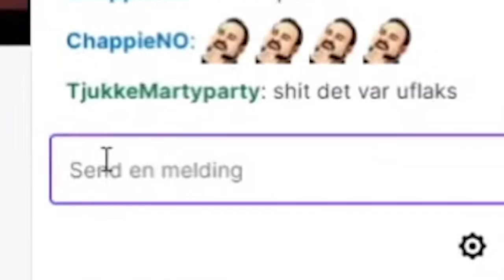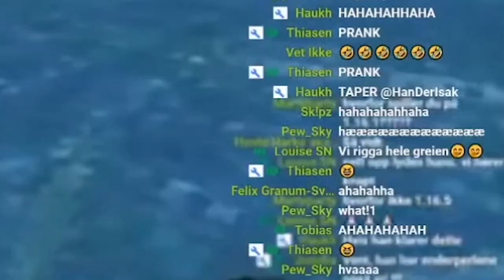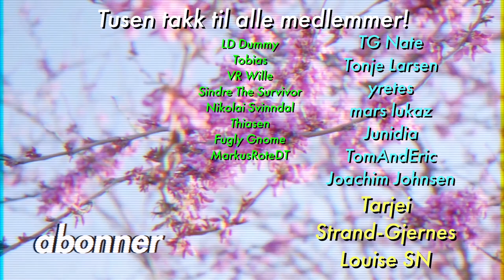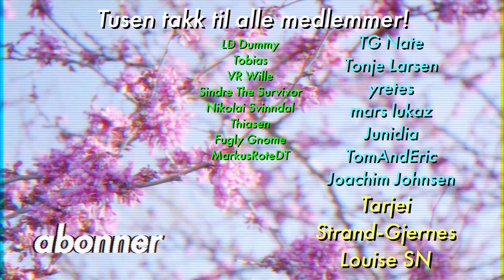Jeg ble offer for TIDENES Minecraft-Prank...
Tittelen sier alt. Jeg ble lurt.
Si ifra om du vil ha flere Minecraft-videoer! ¯\_(ツ)_/¯

Få med deg livestreamene for flere morsomme øyeblikk hver mandag og torsdag klokka 20:00!

0:00 - Intro
1:31 - Pranken

Ofte stilte spørsmål:
23, men jeg liker ikke voksenbrus.
🏫 - Studerer/jobber du?
Adobe Photoshop.